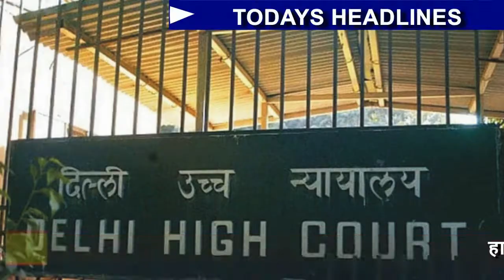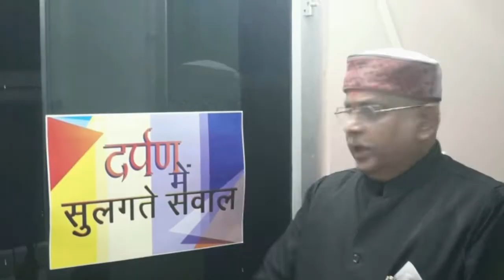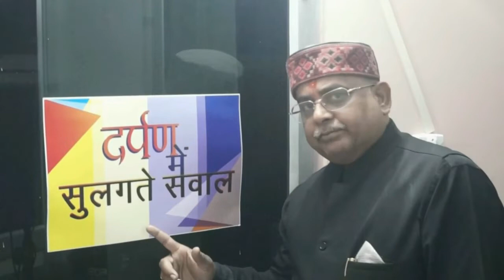(DID NEWS) होली मिलन कार्यक्रम में पहुंचे एस.एच.ओ कीर्तिनगर